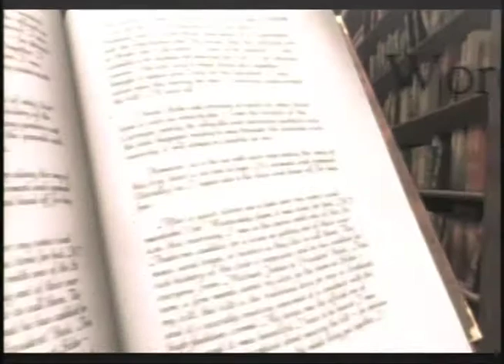Logan Live 2/11/14